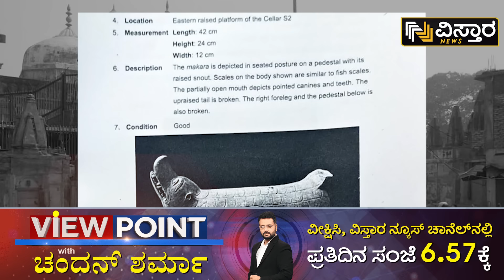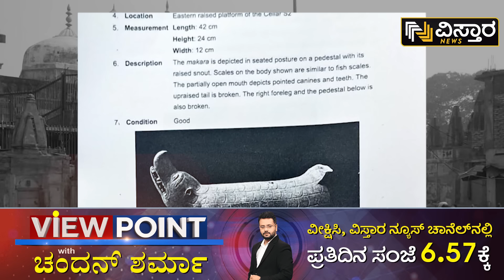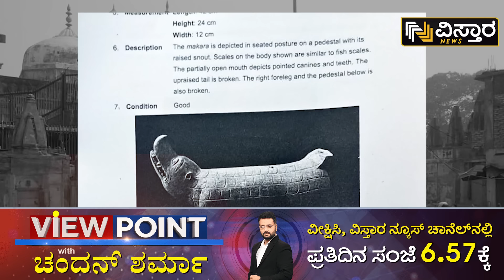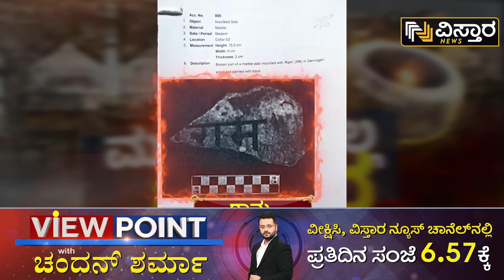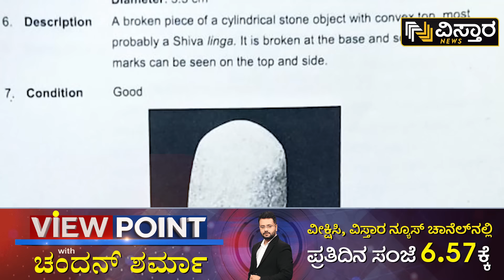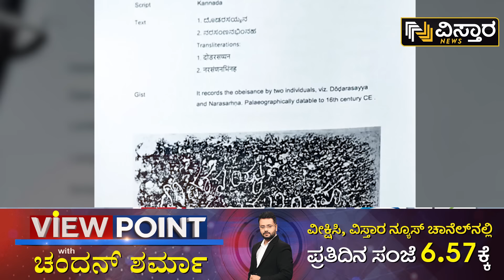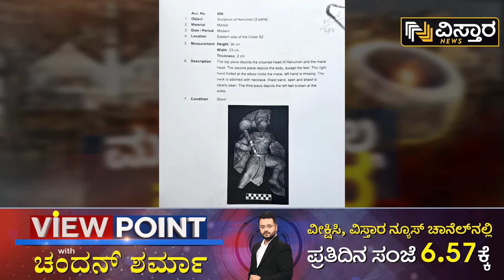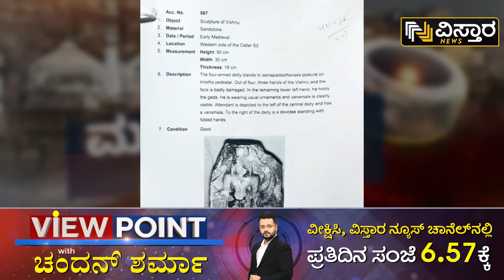ಜ್ಞಾನವಾಪಿ ಮಸೀದಿಯಲ್ಲಿರುವ ಬಾವಿ ಫೌಂಟೇನ್‌ ಅಲ್ವಾ..? | Debate on Gyanvapi Masjid Case | Chandan Sharma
ಜ್ಞಾನವಾಪಿ ಮಸೀದಿಯಲ್ಲಿರುವ ಬಾವಿ ಫೌಂಟೇನ್‌ ಅಲ್ವಾ..? | Exclusive Debate on Gyanvapi Masjid Case | Chandan Sharma | Vistara News